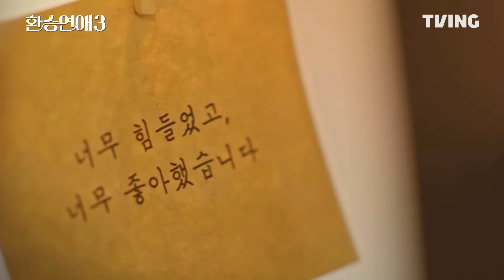[환승연애] 투모로우바이투게더 수빈 ver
픽션입니다